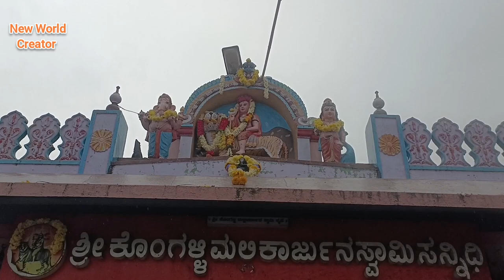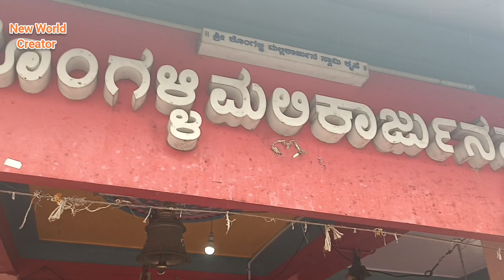sri Kongalli Mallikarjuna Swamy Temple..Chamarajanagar